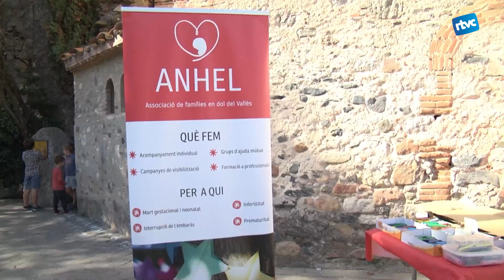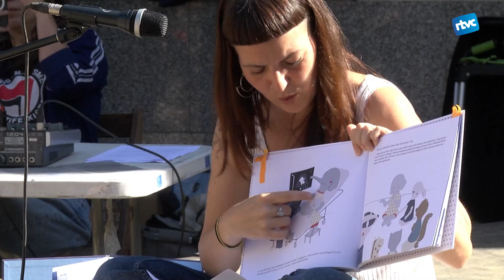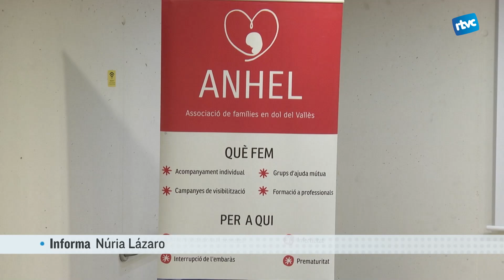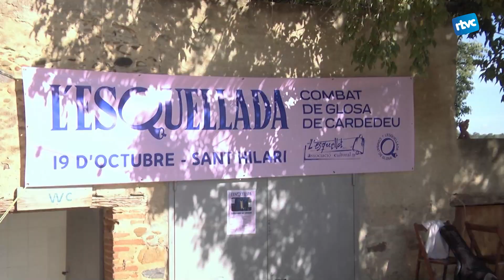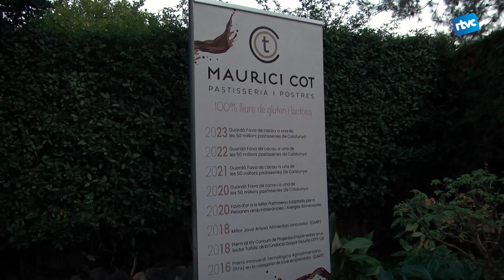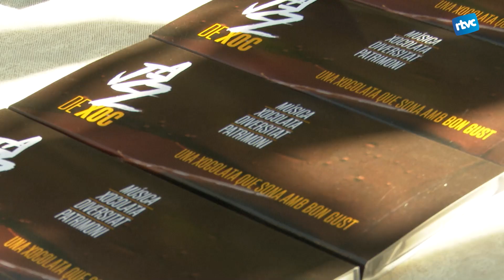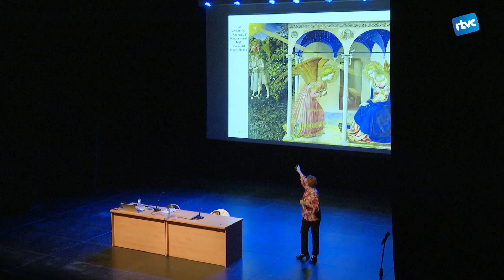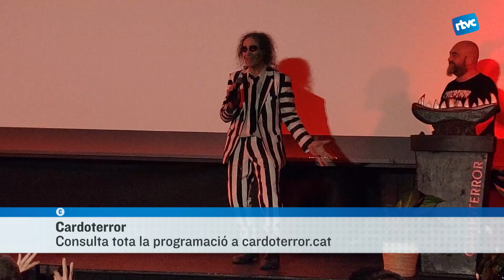CARDEDEU INFORMATIU | Dilluns, 21 d'octubre de 2024